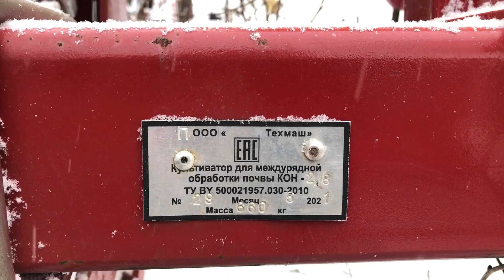Культиватор Окучник Навесной КОН-2.8МП, 2021 экспресс-обзор отИракли Концелидзе